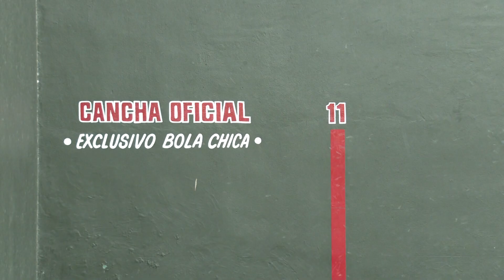Ximena Plácito triunfa en el Abierto Internacional de Frontenis | CPS Noticias Puerto Vallarta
La frontenista Ximena Plácito, se convirtió en la campeona del Abierto Internacional de Frontenis, espera participar de más competencias internacionales. 🏆 🏓